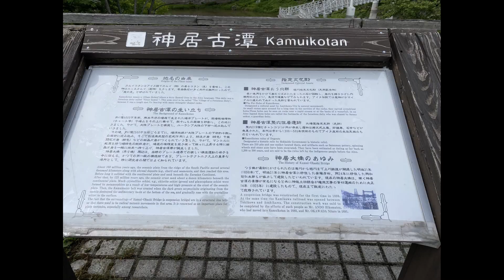DYA717 Japan Day 3 Hokkaido Lavender A & S July 01, 2023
Day 1 & Day 2 of our Air & Sea tour were travel days for the tour group – Day 1 was flying HNL-HND, arriving in Japan on Day 2.  Then flying HND-CTS.
Today, Day 3, is Sat, July 01.  6:30 a.m. breakfast at the Sapporo Excel Hotel Tokyu.  Then free time.  We left the hotel at 11 a.m. – a late start due to the group getting in very late last night.  Ryan switched Day 3 and Day 4 schedules.
I met the entire tour group for the first time.  There are 19 of us plus our Hawaii tour leader Ryan.  Our Japanese tour guide is Fuji (Wisteria), a tour assistant and our bus driver making a total of 23 for this group.
We headed towards Asahikawa.  After about 1 ½ hours, we had a bio break at a fairly new highway rest area.  The place had a nice shopping complex – their specialty was the sunflower seed cookies.  Then we headed out again and stopped at Ramen Alley.  Lunch was on our own.  I walked around and found most ramen stands and restaurants had a waiting list so I went into a curry fast food place.  We then went to the Otokoyama Brewery.  Next stop was the Asahikawa Jr Station.  Heiwa Dori shopping street starts at the JR station but due to limited time, we were advised that it would be best to shop at the Aeon Mall which is at the JR Station and not walk up/down the shopping street.  I found a barber in the Aeon Mall and had a 1400-yen quick haircut.  We then headed out to Kamuy Kotan which is west of Ashikawa City.  It’s a scenic gorge cut into the mountain by the Ishikari River.  The name of that place is an Ainu name.  There used to be a train running along that river.  The old train station along with the station signs are still displayed and an old train is displayed next to the station.  We took a quick group photo on the bridge.  Then we headed out to Sounkyo Onsen.  Got there around 6:45, checked in, then rushed to our rooms.  The rooms had a tatami area as well as western beds.  So we could opt to sleep on the tatami floor if we wanted to.  We then downstairs for our 7 p.m. allotted time for a buffet dinner.
Some of the group went to the onsen after – I opted to shower in the room.